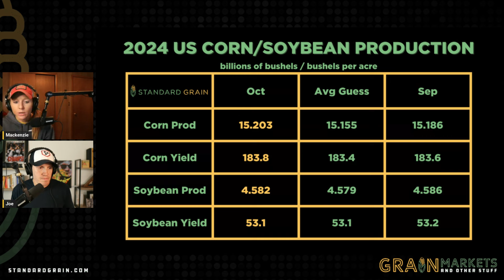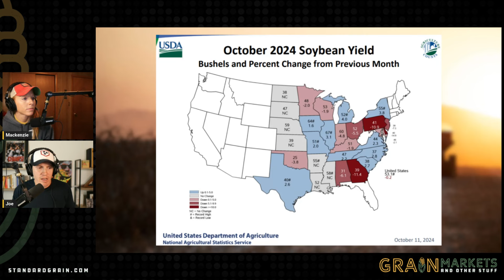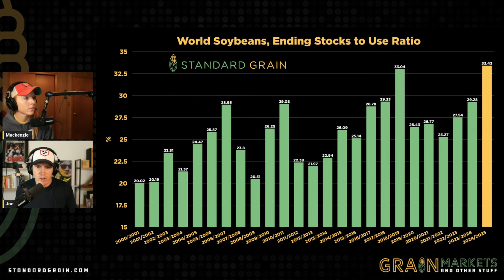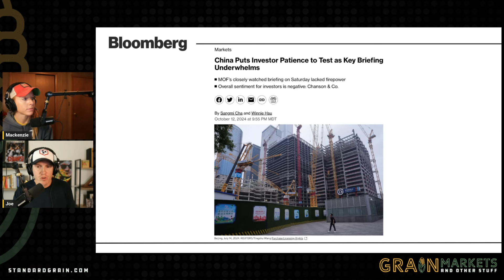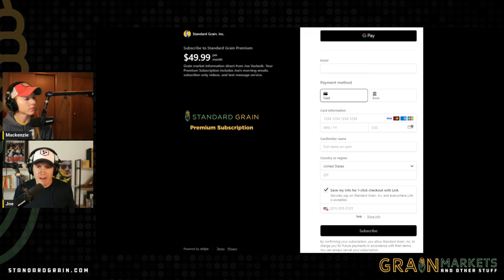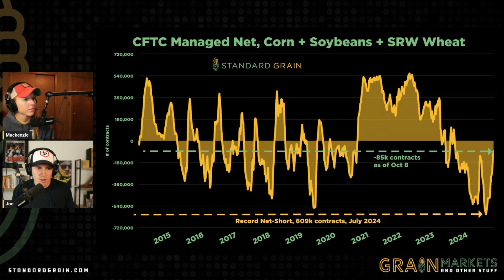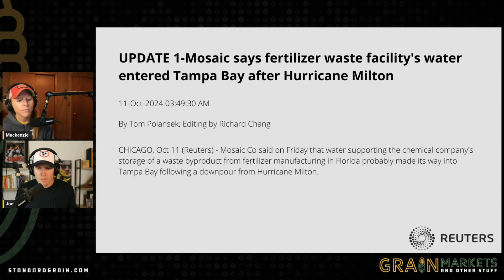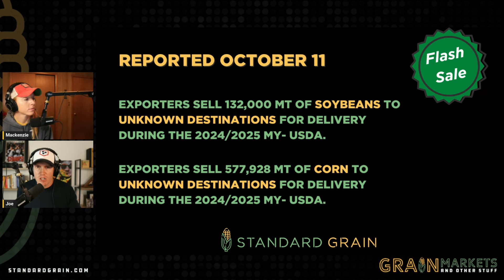Most Bearish Soybean Situation EVER (Literally)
0:00 USDA and Bearish Soybean Situation
3:42 Stimulus Lacks Details
6:11 "The Funds"
7:30 Brazil Soybean Update
8:28 Russia Price Floors?
9:37 Fertilizer and Hurricane
10:34 Flash Sales - China??

🌽 USDA Crop Production & WASDE Report
The USDA released its monthly Crop Production and WASDE report on Friday, and there were no major surprises! 🎉 Here are the highlights:

Corn: The national yield estimate was increased to 183.8 bushels per acre (bpa), while acreage remained unchanged. 🌽
Soybeans: The national yield estimate decreased to 53.1 bpa, with acreage also unchanged. 🫘
Wheat: The carryout estimate was reduced due to lower yields, lower beginning stocks, and increased feed usage. 📉
💵 China's Finance Minister Briefing
China’s Finance Minister held a briefing over the weekend, but it lacked specific details about new stimulus measures. Analysts had hoped for up to $283 billion in new fiscal stimulus, but without specifics, investor concerns are likely to grow, especially following slower-than-expected consumer price increases in September. 📉🤔

🛍️ "The Funds" Trim Net Short Positions
Good news! "The Funds" have drastically reduced their net short positions in the corn and soybean markets. As of October 8:

Corn: Short positions are down to 35k contracts from a record 356k in July. 📉
Soybeans: Funds were net buyers of 13k contracts, reducing their short position to 19k contracts from a peak of 183k in July. 🛒
However, funds were net sellers of 7k contracts of SRW wheat last week. 📊
🇧🇷 Brazilian Soybean Planting Lagging
Brazilian soybean planting is lagging behind last year, with 9.3% of the expected area planted compared to 17.4% at the same time last year. Hot and dry conditions have been a hurdle, but the forecast is looking favorable for rainfall in the coming weeks! ☔🌾 USDA estimates this season's Brazilian soybean crop at 169 million metric tons (mmt).

🌾 Russia's Wheat Export Limits
Russia is trying to limit wheat exports with a proposed price floor and an increase in its export duty by 41%. This move is aimed at curbing exports as domestic inflation soars. Russia recently lowered its estimate for this season's wheat crop to 130 mmt due to unfavorable growing conditions. 📉🚫

🌊 Environmental Concerns in Tampa Bay
Hazardous water from a fertilizer waste facility overflowed into Tampa Bay last week due to excessive rainfall during Hurricane Milton. The overflow involved more than 17,500 gallons of water, but Mosaic reports that the water quality impacts are expected to be minimal. 🌊⚠️

📦 Flash Sales Reported
USDA reported multiple flash sales on Friday:

Soybeans: 132,000 mt (5 million bushels) sold to unknown destinations for the 2024/2025 marketing year. 🛳️
Corn: 577,928 mt (23 million bushels) sold to unknown destinations for the 2024/2025 marketing year. 🌽